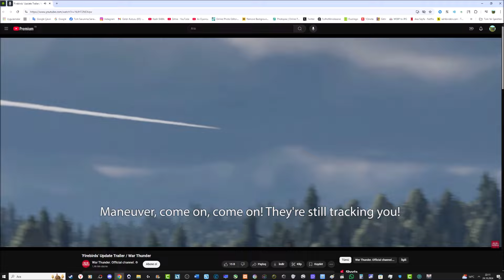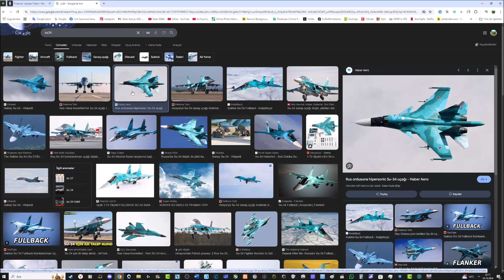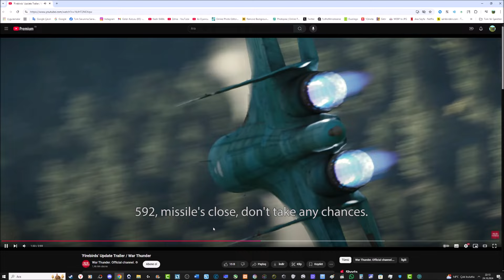War Thunder Yeni Güncelleme ile ARTIK HAYALET UÇAKLAR GELİYOR!